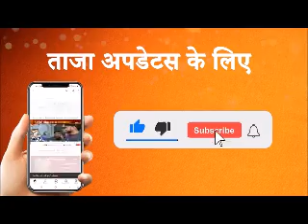Breaking : Mayawati ने Lucknow में पार्टी के संस्थापक Kanshi Ram को उनकी जयंती पर श्रद्धांजलि दी